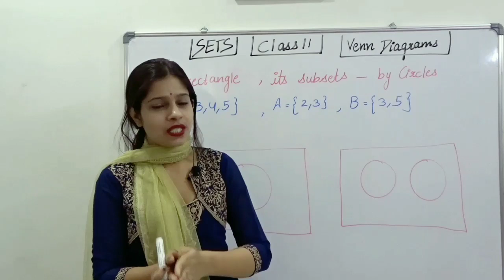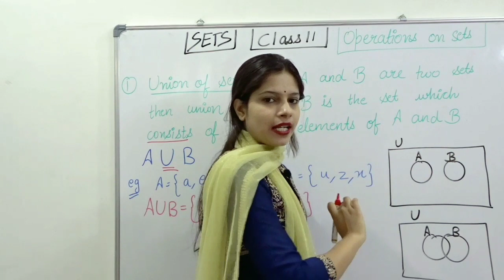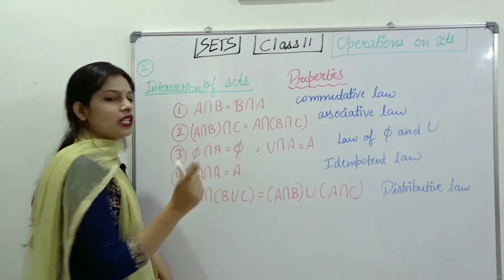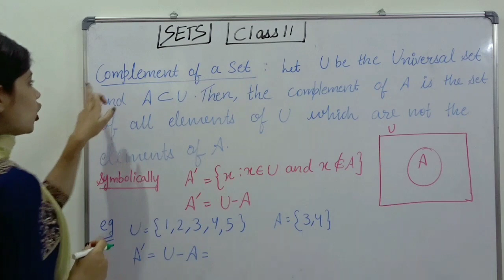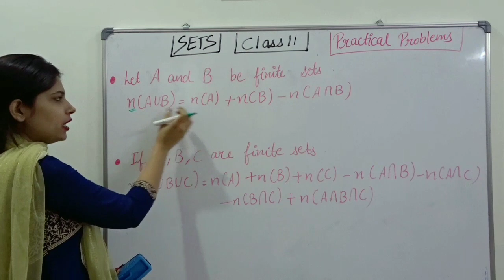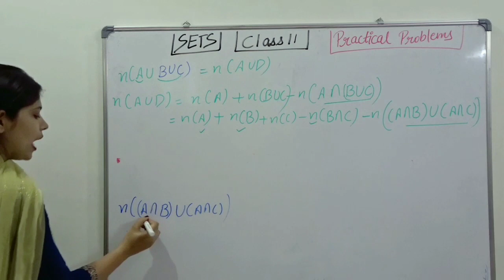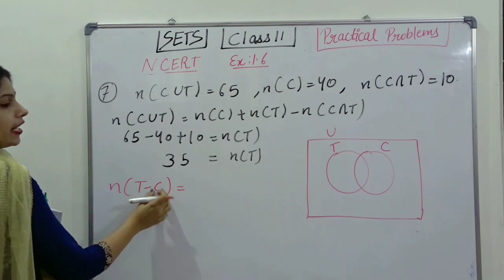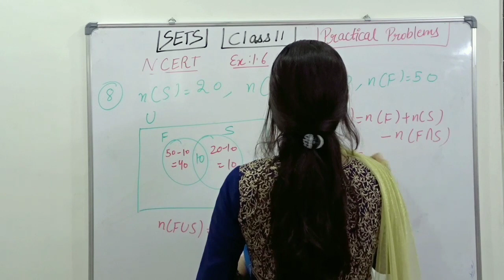Sets | Part 2 | Class 11 Maths ( CH 1 ) | CBSE JEE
This video contains Chapter- Sets (Part 2) of Class 11 which covers Topics - Venn diagrams, Operations on Sets, Practical Problems on Union and intersection of Sets

Class-11 Topics

Class12 topics